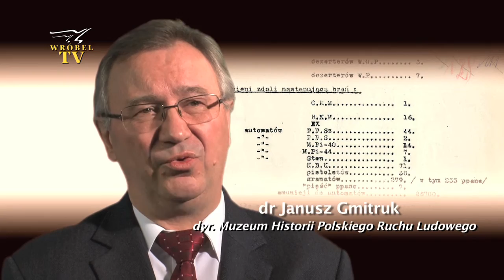Dokument Ogień i inni